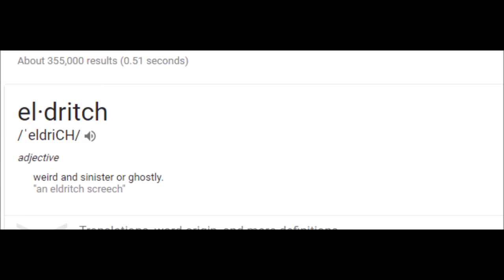Dishonored: Death of the Outsider - 5 Big Reveals From Harvey Smith at E3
This video is highlights from Harvey Smith's (Co-Creative Director) interviews with IGN & Playstation at E3. I focus on the more interesting parts and stuff I talked about in my last video that he confirmed.